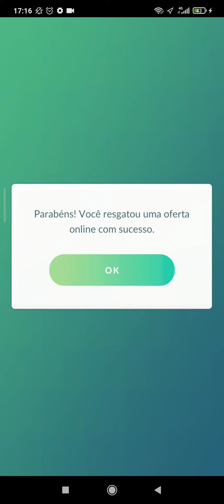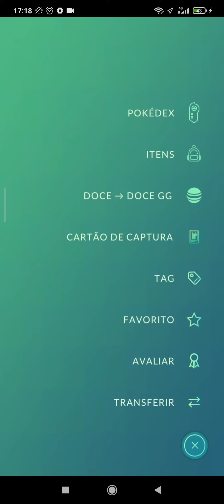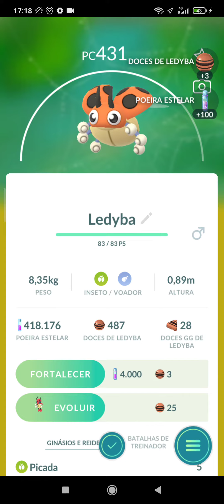Missão Temporária Pokémon Go CAPITÃO PIKACHU parte 1